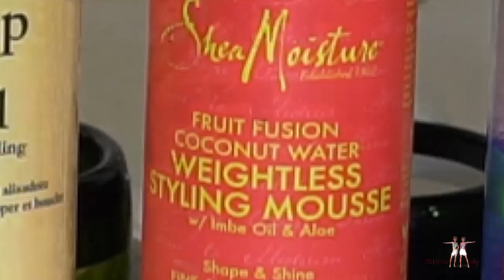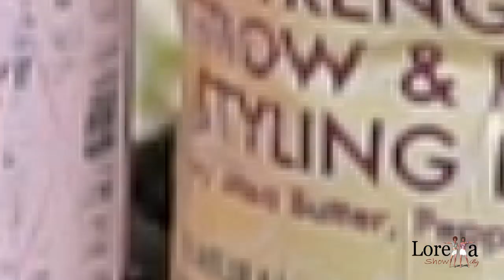7 ❤ PEINADOS para CABELLO afro ❤ como PEINAR el CABELLO afro RIZADO facil - LORETTA SHOW BIZ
COMO PEINAR EL CABELLO AFRO RIZADO DE UNA FORMA RAPIDA Y FACIL. Te muestro 7 peinados para el cabello rizado. Llevar el cabello rizado de una forma natural no es tan fácil, algunas veces ellos se queda como quieren no importa lo que hagas ellos mandan así de simple. Gracias a muchas técnicas podemos encontrar algunas soluciones para esos días.
Tienes planes de salir pero tu cabello esta sin forma encrespados?
Tranquila, no permitas que el pánico te quite la buena vibra. Con ayuda de unos rolitos flexibles

 (flexi rods) podrás poner esas greñas en forma.

Después decidirás que peinado quieres llevar.

En este video te muestro como rizar el cabello con la ayuda de los flexi rods, esta técnica es muy buena para las chicas que están de transición al cabello natural. También te muestro productos que te ayudaran a mantener esos rizos en forma. De paso te muestro como puedes tu misma hacer una crema de peinar para tu risos.

Si algo tiene el cabello rizado es la facilidad con la que este se puede peinar, por eso te muestro las forma más simples que tengo de peinar mi melena…. Espero que este video te guste y que puedas apoyar este canal con tu subscrición y comentarios. Gracias

Sácale proveche a tu cabello rizado y péinalo como quieras.